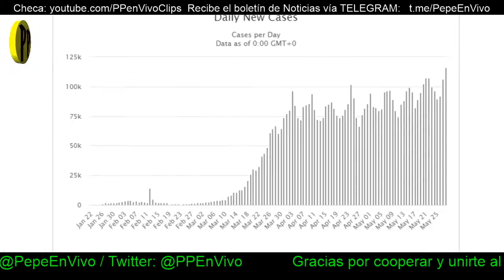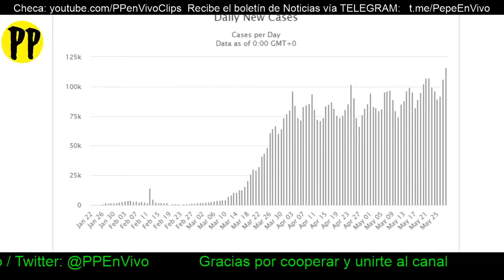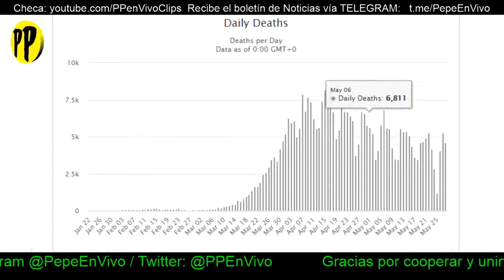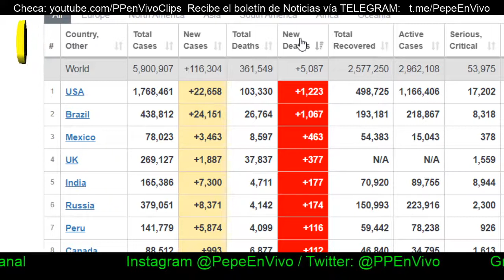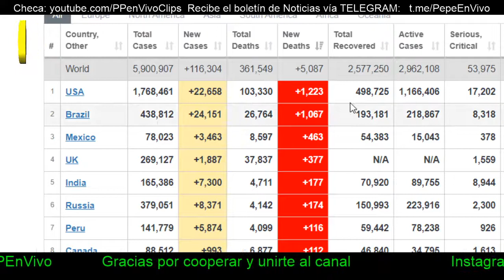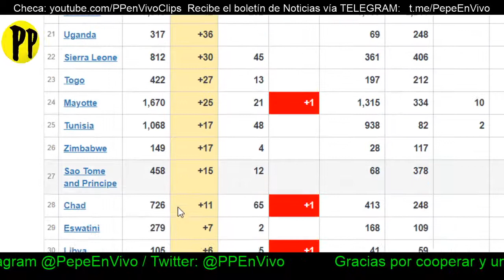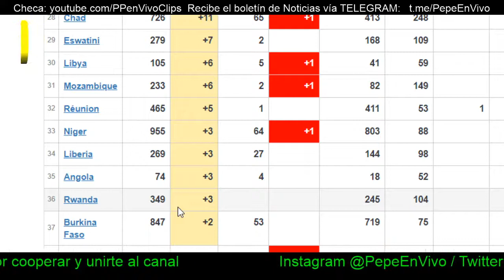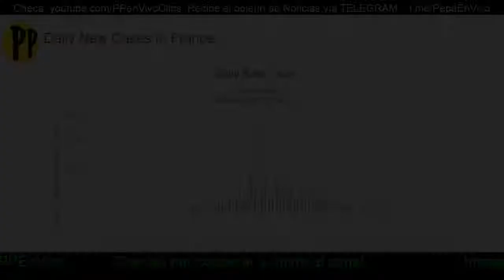Actualización de Casos en el Mundo/ Noticias de hoy PP en Vivo